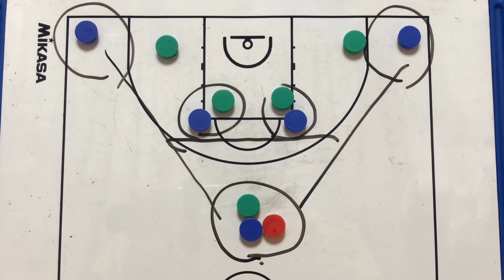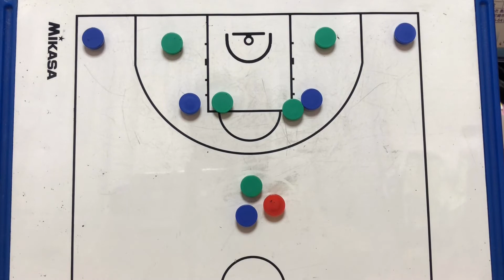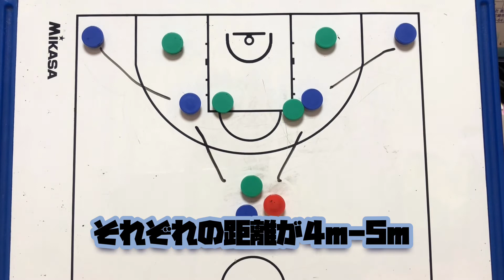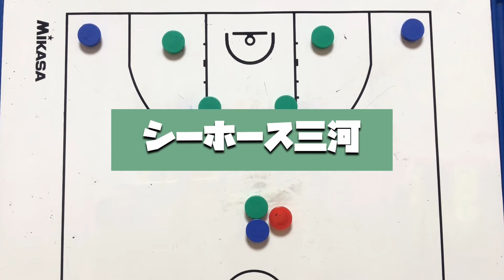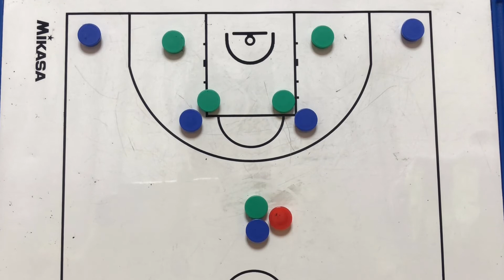【ゆるバスケーション】No.1 ホーンズセット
ゆるバスケーション
87ラボでは、不定期でゆるバスという体育館でゆるーくバスケを楽しもう！
という企画を行っています！(現在はコロナにて開催なし)

今回からはそれを動画でも行っていこう！

ゆるバス✖️education

を配信することにしました！

初心者に向けた戦術、戦略の解説を実際にチームの動きなどを照らし合わせながら、紹介していきます！

No.1はホーンズセット

実際の動きは
シーホース三河
滋賀レイクスターズ
を取り上げています！

ぜひ一緒にバスケを学んでいきましょう！